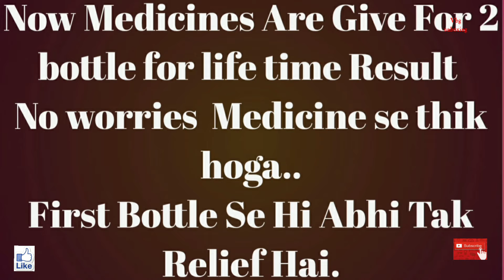UTI INFECTION BEST HOMYOPATHIK MEDICINE 100% RESULT👸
This Medicine Prescribe Lalitpur, Up Best Homyopathik Dr